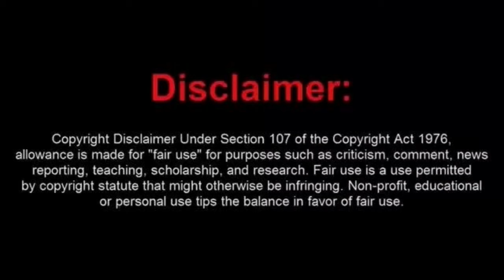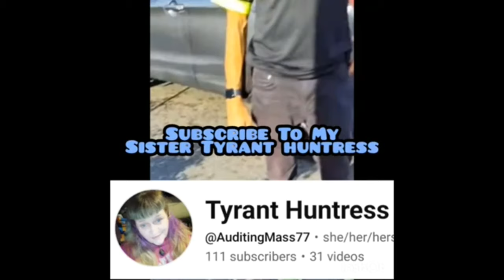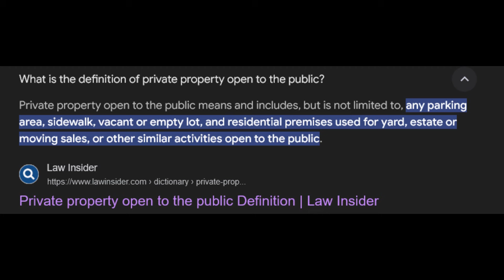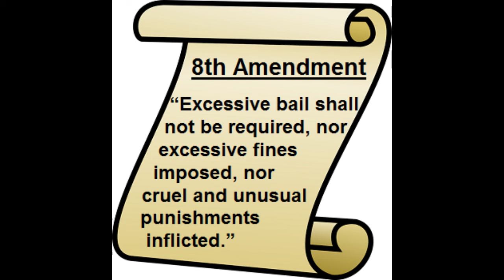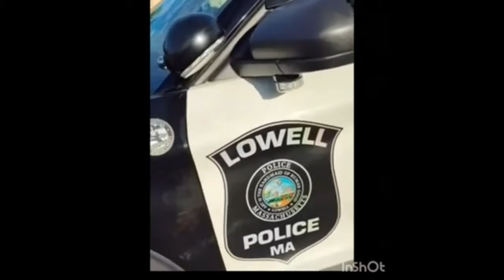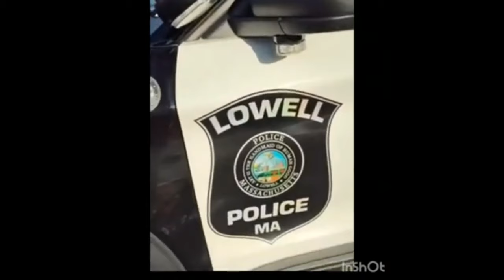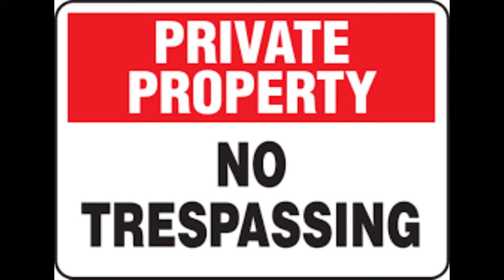Nitwit Frauditor Gets Trespassed From a Target Parking Lot in Lowell, MA